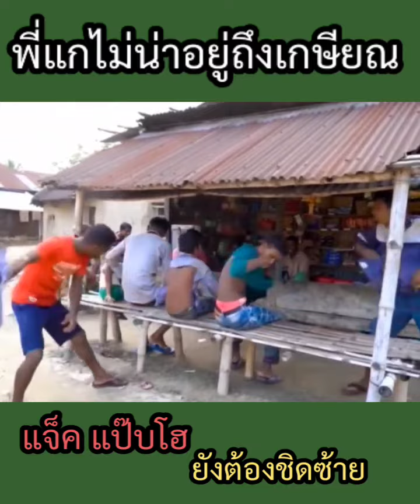แกล้งหนักมาก !!!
ถ้าจะแกล้งกันขนาดนี้. หนีให้ทันก็แล้วกัน